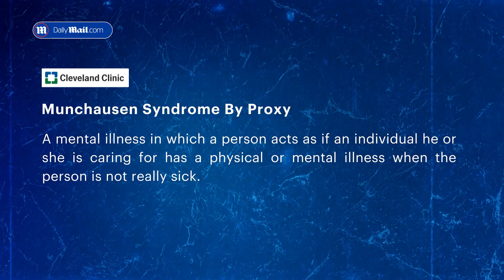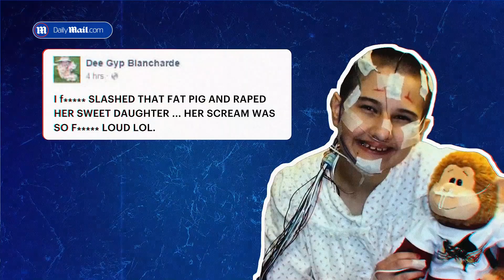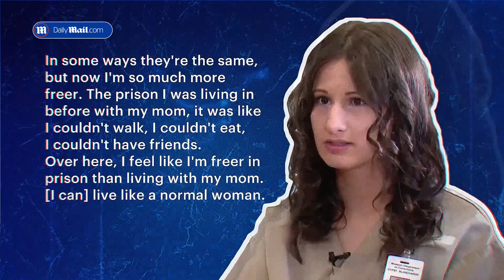Gypsy Rose murdered her abusive mom - is she the victim?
DailyMail.com's Caitlyn Becker examines the case of Gypsy Rose Blanchard, who is set to be released soon for the murder of her own mother.